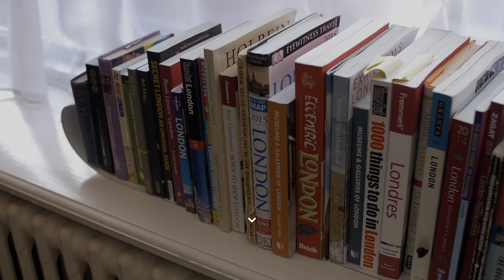Investor Lecture Piers Cumberlege - Part 4/5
Piers Cumberlege describes mistakes he has seen entrepreneurs make when pitching. See how to avoid them and instead focus on what's essential.